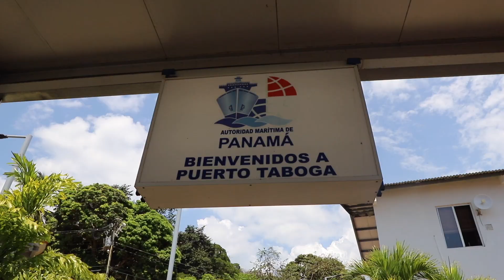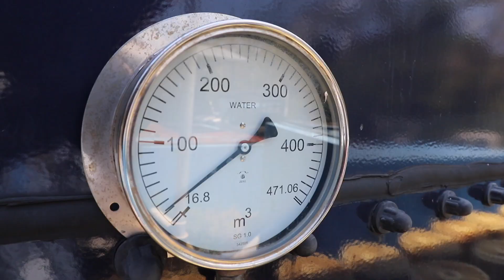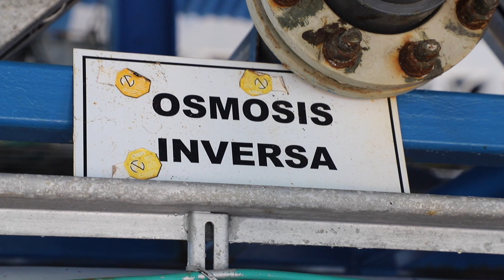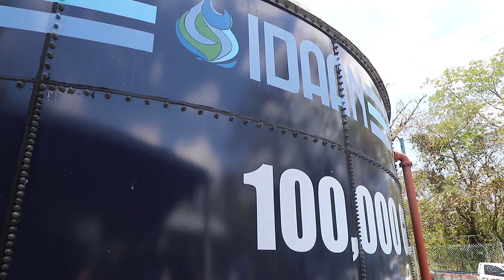Planta Salinizadora de Taboga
EL DIPUTADO HERNÁN DELGADO, LA DIPUTADA SUPLENTE ANA IRENE DELGADO Y LA DIRECTORA DE LA CÁMARA INTERNACIONAL DEL PRIMER ÓRGANO DEL ESTADO, GABRIELA GRAEL REALIZARON UNA GIRA A TABOGA CON EL EMBAJADOR DE ISRAEL EN PANAMÁ REDA MANSOUR, FUNCIONARIOS DEL INSTITUTO DE ACUEDUCTOS Y ALCANTARILLADOS DE PANAMA ESTE Y MIEMBROS DEL GOBIERNO LOCAL, EN EL MARCO DEL DIA MUNDIAL DEL AGUA CON EL OBJETIVO DE BUSCAR SOLUCIÓN A LA PROBLEMÁTICA DEL AGUA QUE VIVEN LOS HABITANTES DE TABOGA Y CONOCER SOBRE LA SITUACIÓN ACTUAL DE LA PLANTA DESALINIZADORA